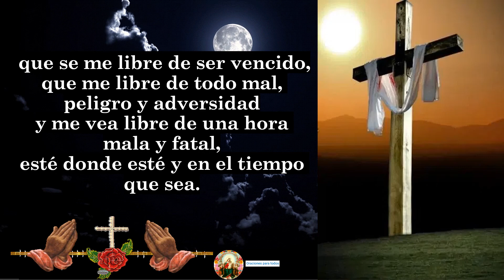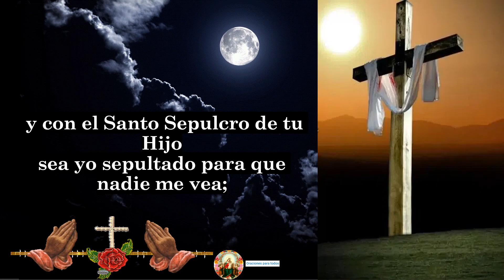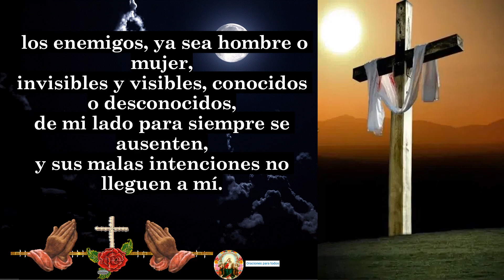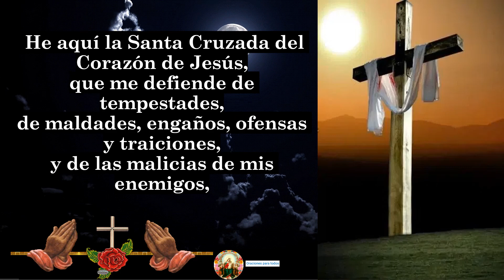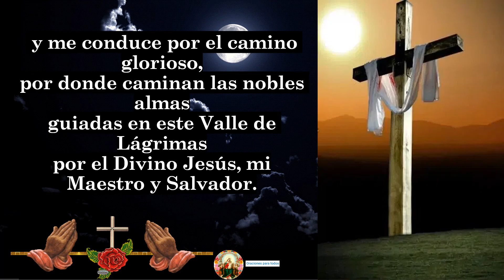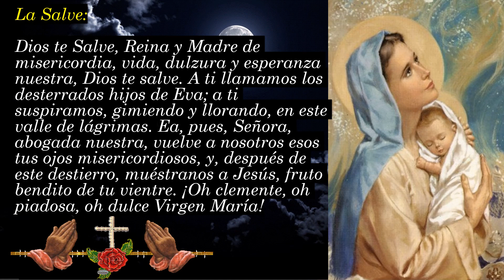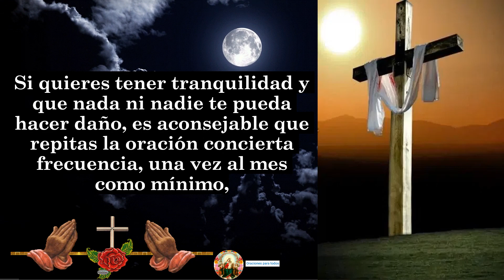ORACION DE LA SANTA CRUZADA PODEROSA PROTECION CONTRA ENEMIGOS Y MALES